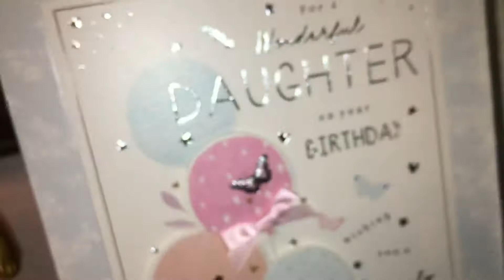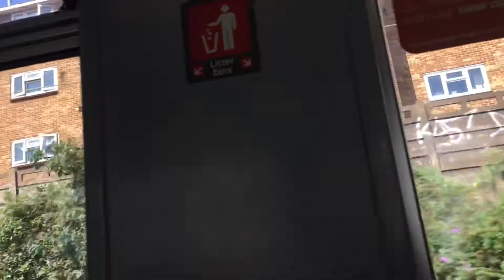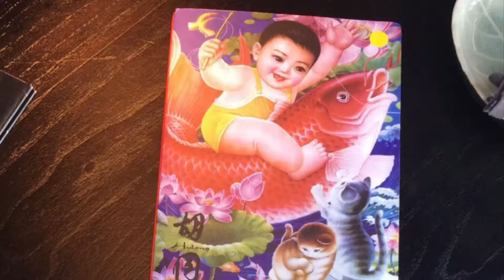MY 16TH BIRTHDAY AND OPENING MY GCSE RESULTS!!😱🎉📚| Itsgeorgia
Hope you enjoyed this video, if you did make sure to like👍🏼
Comment some video ideas down below that you would like to see👀
ItsGeorgia ❤️